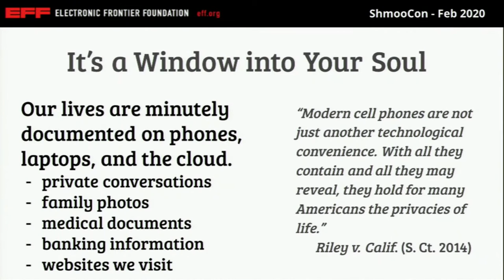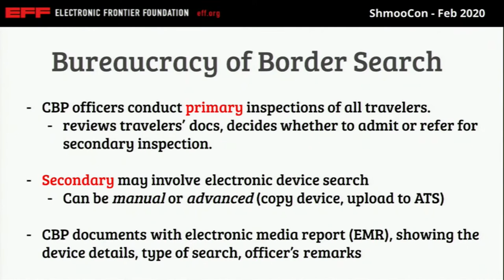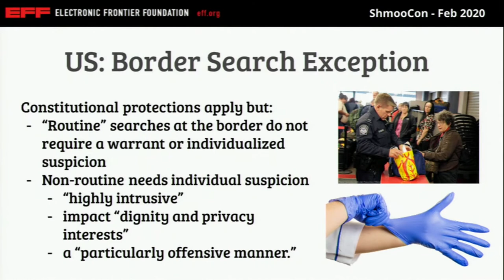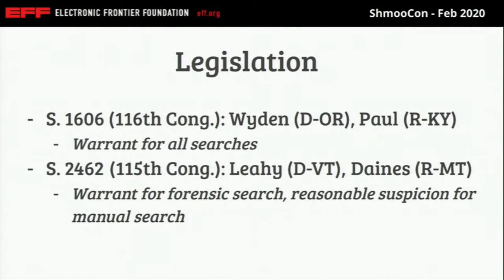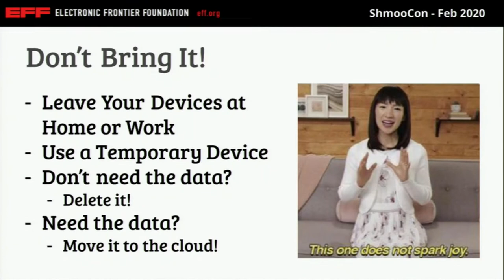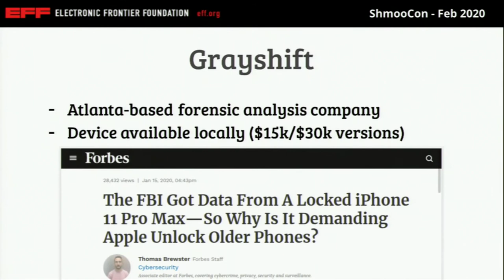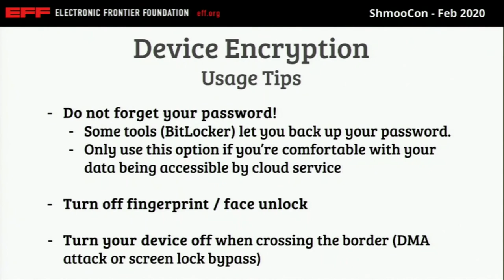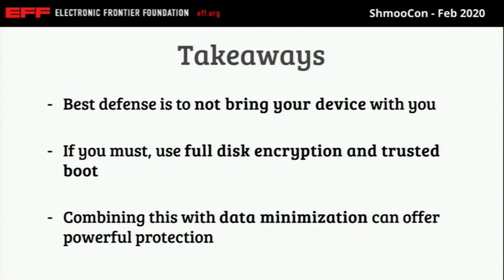Crossing the Border With Your Electronic Devices - Kurt Opsahl and Bill Budington (Shmoocon 2020)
Our lives are on our laptops: family photos, medical documents, banking information, details about what websites we visit, and so much more. Digital searches at national borders can reach our personal correspondence, health information, and financial records, allowing an affront to privacy and dignity which is inconsistent with the values of a free society. While privacy and security is important for any traveler, this has become a critical issue for security researchers, who often travel with confidential information, and who shouldn’t need to trade off an invasive search for participating in important conversations. This talk will discuss the both the legal and policy issues with border searches, as well as technological measures people can use in an effort to protect their data.

Bill Budington (@legind) and Kurt Opsahl (@kurtopsahl) fight for digital rights at the Electronic Frontier Foundation, where Bill is a Senior Staff Technologist, and Kurt is the Deputy Executive Director and General Counsel. Bill works on EFF’s Tech Projects team, building out the HTTPS Everywhere and Panopticlick software projects and researching emergent technologies. Kurt is an attorney who represents clients on civil liberties, free speech and privacy law, counsels on EFF projects and initiatives, and is the lead attorney on the Coders Rights Project, providing pro bono legal counsel to security researchers.